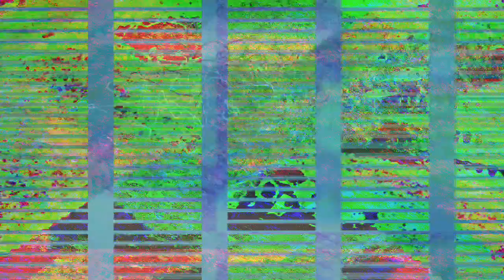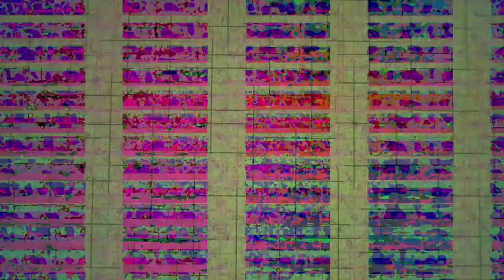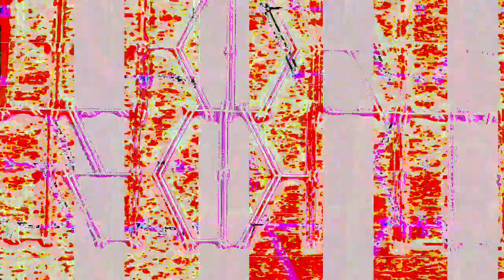[EPILEPSY WARNING] Movie 23 07 15 10h51m44s